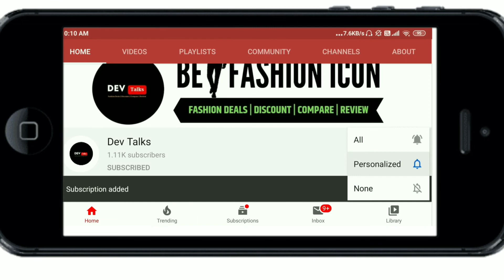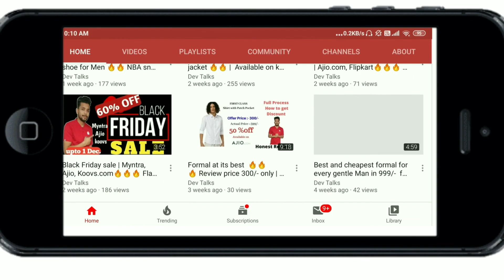2021 Basic Summer Fashion Trends for Students | Summer Fashion Men 2021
2021 Basic Summer Fashion Trends for Students | Summer Fashion Men 2021

Agar aap summer fashion ke bare me jananna chahate hai aur apne liye 2021 me trending hone wale outfits ke bare me janana chahte hai to ye video summer fashion ke upar based hai.
jo apko 2021 e basic summer fashion jo students ke liye affordable prices par available hai.
hey of you want to know more about summer fashion then watch this video fully and enjoy afforadble clothing pieces best for summer 2021.

Links for Summer Fashion Wardrobe 2021

Shirts

1. Floral Shirts
2. Vertical Stripe Shirts
3. Horizontal Striped Shirts

Pants

WFH Clothing

College Outfit
 Athletic Body Type
1. Casual Shirts:-

4. Cargo Pants:-
Brands for cargo pants

united colors of Benetton
Indian garage
amazon brand symbol

Normal Torso Students

Shirts
Vertical Stripe Shirt
Light Colour Printed Shirts:-1.

T-shirts
Horizontal Striped Shirts
T-shirts With Cuff

  Polo T-shirts:-
1. Wrangler Men's Regular Fit polo t shirt
2. Red Tape Men's polo t shirt
3. Spunk by FBB Men's Regular Fit polo t shirt
4. United Colors of Benetton Men's polo t shirt
5. Louis Philippe Men's Solid Regular fit polo t shirt

Pants
chinos:- Amazon
  Jeans:-
PEPE JEANS=
AMAZON BRAND JEANS=
URBANO JEANS=
BEN MARTIN JEANS=

  Shoes:-
Sneakers for men
Red Tape